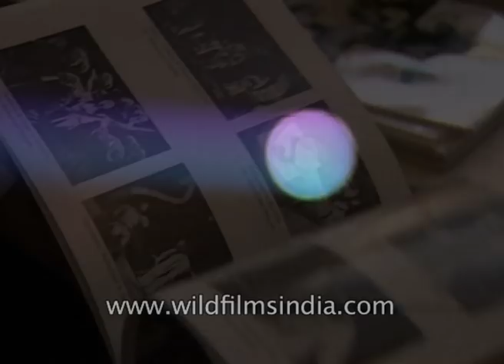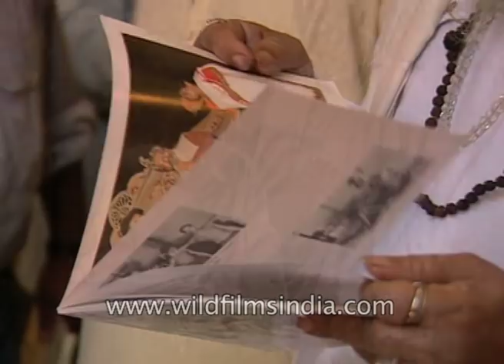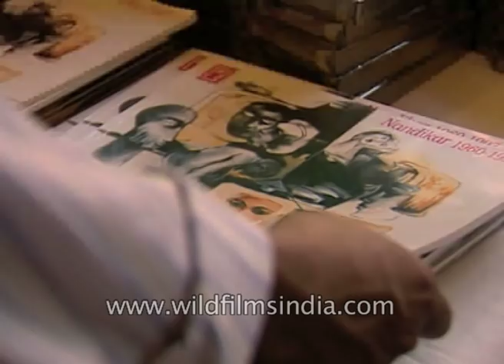NANDIKAR: Produce Good Plays, Play These Well, And Perform As Many Times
It was in 1960 that a group of young people in Calcutta got together and founded Nandikar a theatre group with a resolve to produce good meaning plays. In the process, reaching out to the masses not only in Bengal but across the nation and the world.

in its long journey of 39 years, Nandikar has flourished, weakened even split and then revived.